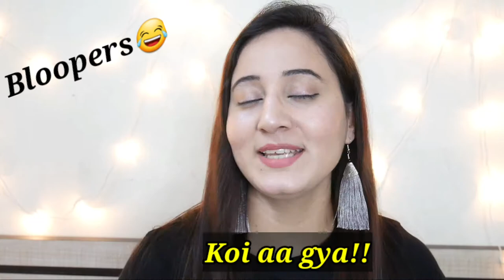Best Eyeshadow Palette for Beginners under 400/- || Full Review || Ruhee Wasson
Hey Guys ❤❤❤

My NAME IS RUHEE...LIVES IN MUMBAI

My BIrth Place is Jalandhar (PUNJAB)

I LOVE SHOPPING,TRAVELING and I M too much FOODY

With Love
Ruhee Wasson